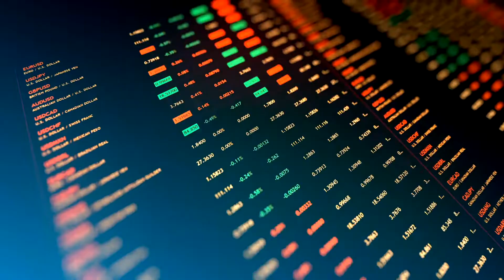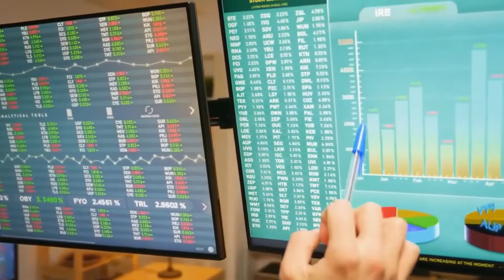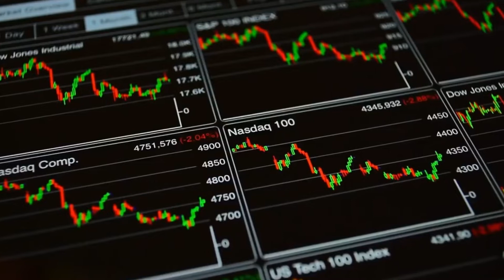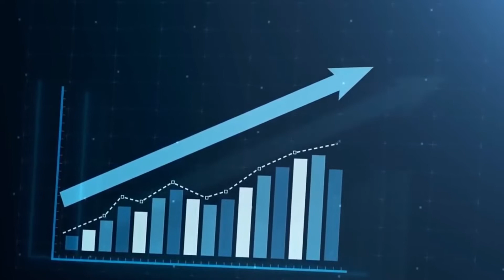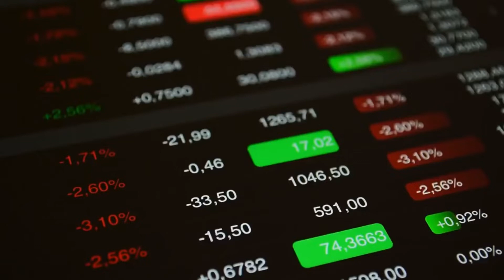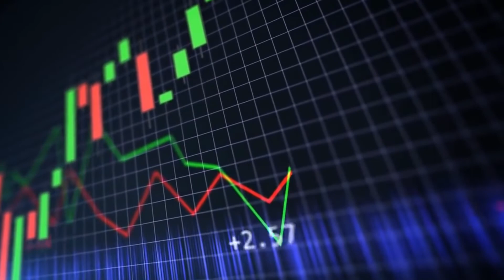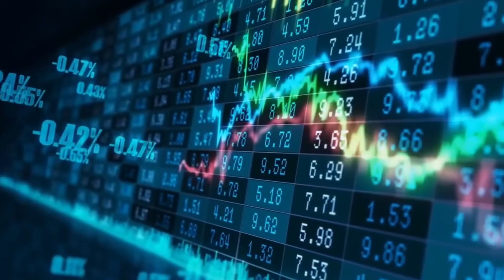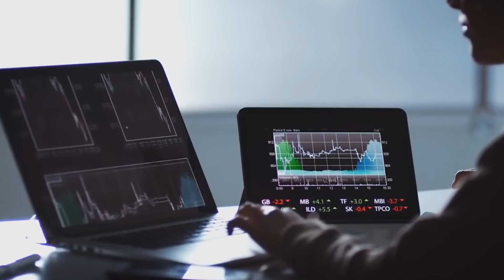Cryptocurrency Price Analysis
Crypto price: Bitcoin, Shiba Inu, Ether prices on the rise after 24-hour crash
Several popular cryptocurrencies, including bitcoin, are making a comeback after fears led to a major slump.

A pair of leading cryptocurrencies are on the rise after a huge slump in their value in just 24 hours.

Bitcoin has surged back to positive gains in its value on Sunday morning after its price plummeted to about $A67,000, on Friday morning. It is now more than $A69,900.

The price of Ether also dived to a low near $4990 on Saturday although has since regained some ground.

Shiba Inu has also been regaining ground since Saturday after seeing its value fall significantly.

On Sunday about $570 billion was estimated to have been wiped off the overall market capitalisation of cryptocurrency, with the coins dropping from $3.7 trillion on Friday to $3.1 trillion on Sunday.

At the peak of its decline, Bitcoin lost a whopping $14,000 in just 60 minutes despite the currency hitting a new high of $98,000 just a few weeks ago.

Other leading currencies like ethereum, Binance‘s BNB, solana, cardano and Ripple’s XRP also recorded drops of around 10 per cent.

The latest crash can be linked to fears of government regulation, with a leading US investor, Louis Navellier warning that the US central bank could start “tapering” crypto. Should this occur, Mr Navellier warned Bitcoin could drop below $10,000 – a figure which hasn’t been seen since early 2017.

“The Fed is tapering, and this should create a correction in risk assets, of which bitcoin is a part,” Mr Navellier wrote.

“The more the Fed tapers, the more volatility we should see in both stocks and bonds — and yes, bitcoin, too.”

Earlier this week the US Securities and Exchange Commission (SEC) rejected WisdomTree’s application for a spot bitcoin exchange-traded fund (ETF), according to CoinDesk.

The rejection comes after the financial institution WisdomTree launched four cryptocurrency indices in the US and Europe.

Cardano, Shiba Inu, VeChain Price Analysis

The crypto market saw 24-hour gains after a marginal recovery over the past day. While the overall outlook remained bearish, Cardano, Shiba Inu and VeChain marked their multi-month lows on 3 December.

Needless to say, the bearish preference of the near-term technical indicators after the bears breached multi-week supports may gain a long-drawn advantage.

Cardano (ADA)
The altcoin has performed quite loosely after striking its ATH in early September. ADA dipped in a firm down-channel after hitting its one-month high on 9 November. Since then, the sell-off phase led to a price fall of over 49.9% as the price poked its 19-week low on 3 December.

ADA bulls retested the resistance at the $1.62-mark thrice until they eventually breached it after a down-channel breakout on 2 December.

However, the broader market sentiment added fuel to ADA’s long-term bearish fire. As a result, the price action broke down below the 16-week resistance at the $1.4-mark.

At press time, ADA traded 55.5% below its ATH at $1.379. The RSI wavered back into the bearish zone and showed no revival signs. Further, the Squeeze Momentum indicator flashed grey dots depicting a high volatility phase. Also, the DMI lines visibly confirmed the existence of a bearish market.

The dog-themed coin has lost over 58% of its value since it struck its ATH on 28 October. SHIB persistently slackened in a down-channel after a descending triangle breakdown on its 4-hour chart. The bulls struggled to uphold the one-month support level at the $0.000035-mark.

After a down-channel breakout on 29 November, the bulls tried to mount a recovery but failed to uphold their momentum. Consequently, yielding to a broader sell-off, the price action poked its six-week low on 3 December.

Although the bulls tilted, they ensured the $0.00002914-mark support. Consequently, SHIB traded at $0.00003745 after noting a nearly 6.03% 24-hour gain.

Over the past day, the RSI preferred the sellers but saw a 12 point jump from the oversold region. Also, the DMI confirmed the bearish vigor after hinting at a weak directional trend.

VeChain (VET)
VET invalidated its long-term bullish trend after a steep dive that poked its four-month low on 3 December. The bulls lost their edge after the price touched its six-month high on 9 November. The alt witnessed a strong pullout as the price noted a 49.6% decline since then.

This descent marked a down-channel while VET bulls struggled to uphold the $0.10063-mark resistance.

At press time, VET traded at $0.09446 after noting a 5.6% 24 hour gain. The RSI saw a staggering plunge toward the 19.5-mark but failed to show revival toward the half-line. Also, the DMI undeniably preferred the bears with a high directional trend. Now, the buyers might find resistance at the $0.1006-mark with the continued bearish trend.